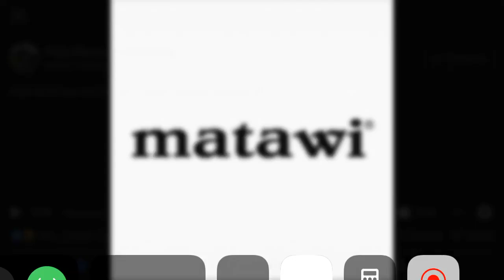Escalada en Peña Blanca, Comarca Ngäbe Buglé